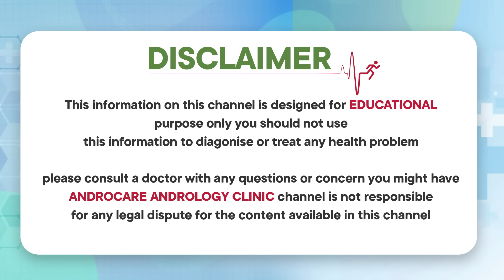ఆ టాబ్లెట్స్ వాడితే || Side Effects of Using Viagra in Telugu || Dr Rahul Reddy || Androcare Clinic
Gynaecomastia clinic
Testicular pain clinic
Puberty clinic
Prostate clinic
Andropause clinic

Regards
Androcare Team